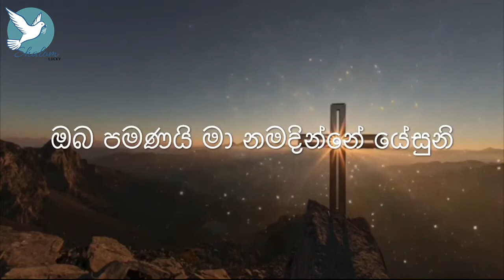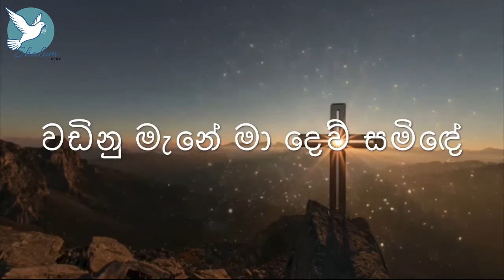Oba Pamula Weda Wetemi-ඔබ පාමුල වැඳ වැටෙමී-sinhala hymns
God bless you all. Welcome to our Hymns of Shalom youtube Channel! Where you can find various Christian Music Genres,  Praise & Worship Hymns, Worship Music, Sinhala Geethika, Tamil Hymns and worship songs.
We love to share the Good Gospel through our channel!

We create this channel for every to know about Gods Love.